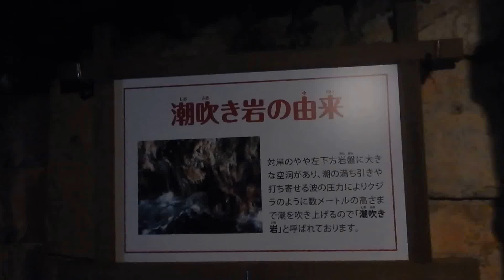南紀白浜 三段壁洞窟 潮吹き岩